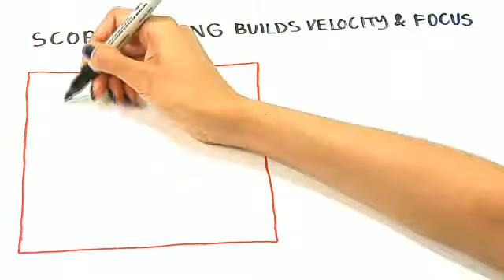Score Carding for the Future - Part 8